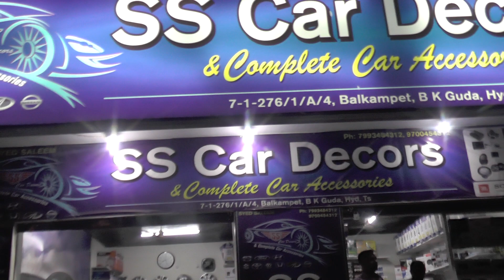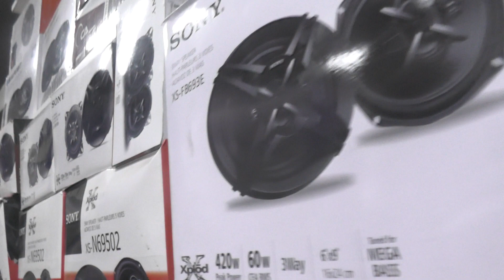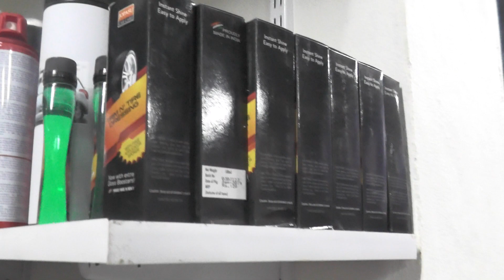SS CARDECORS II BALKAMPET II HYDERABAD